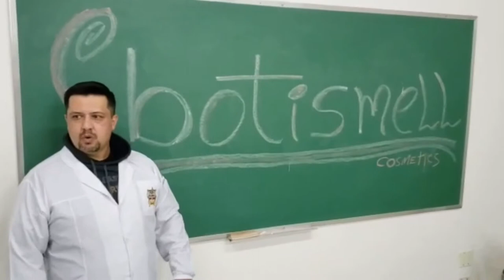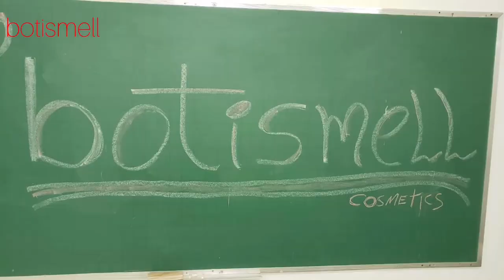Grupo botismell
Adriano Couto
Bruno Castelar
José Jobson
Thiago